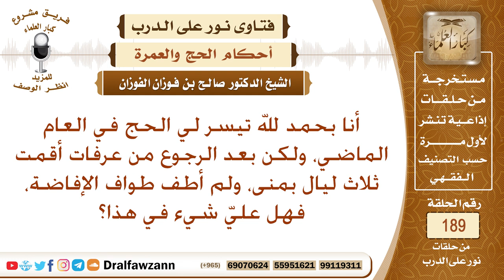حكم من لم يطف طواف الإفاضة ورجع إلى بلاده وجامع أهله- الشيخ صالح الفوزان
نص السؤال: أنا بحمد لله تيسر لي الحج في العام الماضي، ولكن بعد الرجوع من عرفات أقمت ثلاث ليال بمنى، ولم أطف طواف الإفاضة، فهل عليّ شيء في هذا؟
السيرة الذاتية :
للاشتراك في قناة الشيخ صالح الفوزان

رئيس الفريق
لمشروع كبار العلماء